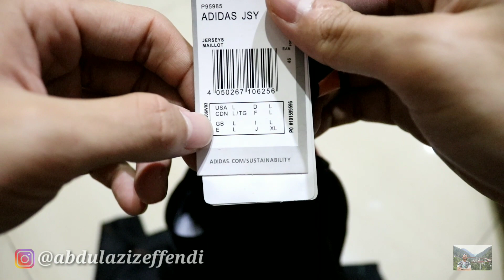Unboxing Jersey Juventus Away (Player Issue) 2021/2022 (G.O) (Eps: 22) || Ini Sih Kece Parah Yaa!!!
Unboxing Jersey Juventus
Review Jersey Juventus

WORK HARD 🔥
PRAY HARD 🔥
KEEP SMILING 🔥
KEEP HUMBLE 🔥
KEEP SPIRIT 🔥